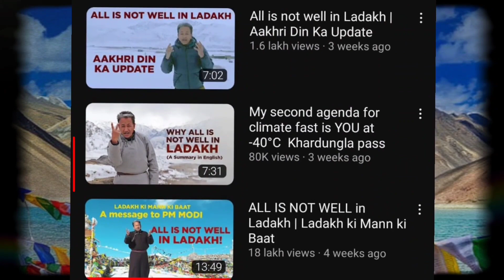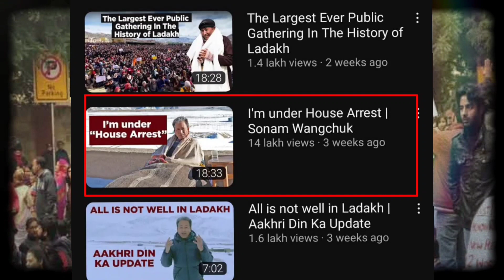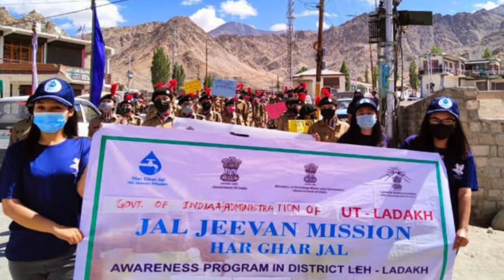Ladakh is in Danger | Ankit Haritash | Arvind Haritash | New Video 2023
Ladakh is going through a administrative failure. People of ladakh is protesting upon giving the state the status of 6th schedule. This video sums up the reasons behind their protest and an honest opinion of a responsble indian citizen.

Concept & script    -     Ankit haritash
Video editing.         -      Arvind haritash